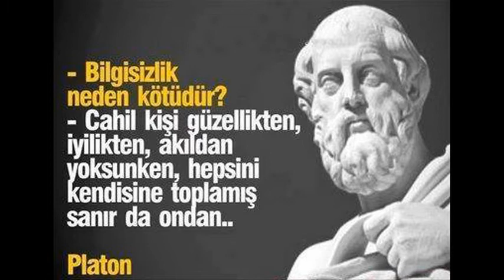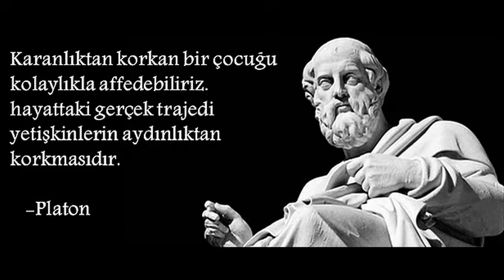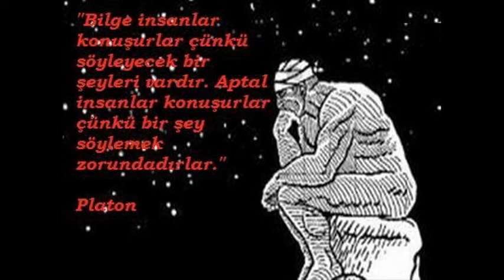Platon (Eflatun) kimdir ?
Platon hakkında bilmedikleriniz..